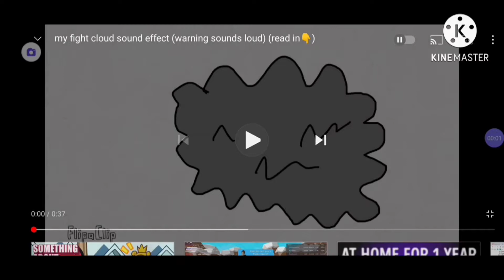The Random Crazy's Fight Cloud But I Added More SFX(Music Added)